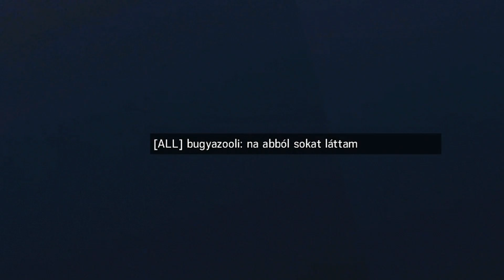Ökörnyál és a Team kill - Rainbow Six: Siege #21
Sajnos nincs felvétel arról a csodás team killről, régen volt :(

Zenék:
=Outro zene: Witcher 3 Silver For Monsters (Remix)